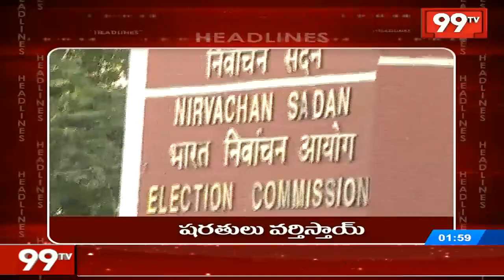99TV News 2PM Headlines | News Updates | 14-01-2019 | 99TV TELUGU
99TV News 2PM Headlines | News Updates | 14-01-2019